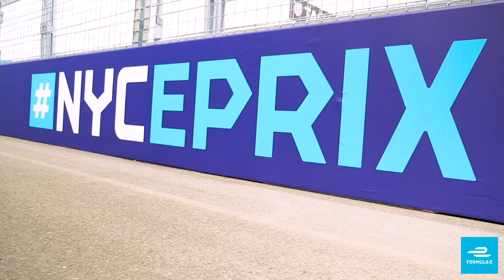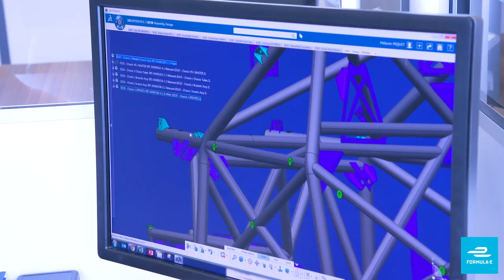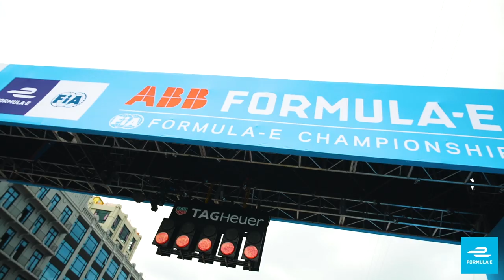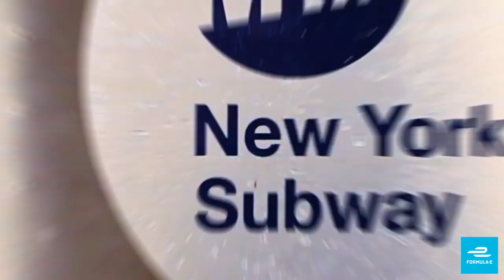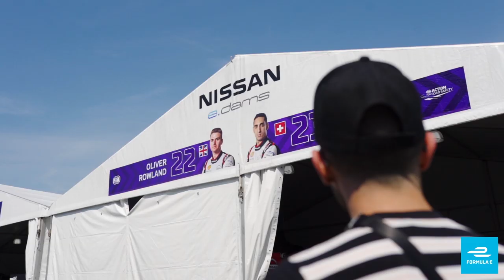Oliver Rowland Presents From New York City! | Formula E Street Racers S5 Episode 18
Join Oliver Rowland as he presents the latest episode of Street Racers. Featuring expert commentary on the New York City E-Prix, a uniquely-designed sustainable race suit, and a close-up sneak peek of the remarkable Extreme E off-road SUV in action!

13 races in 12 of the world's most progressive cities over 5 continents. We take wheel-to-wheel racing to the streets. That means tighter turns, close combat and plenty of unforgiving concrete. You're welcome.